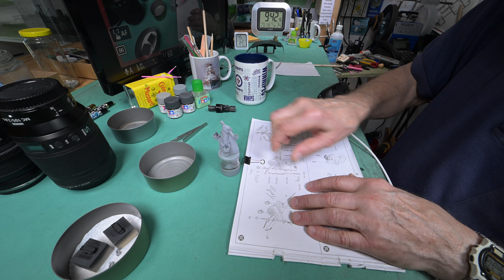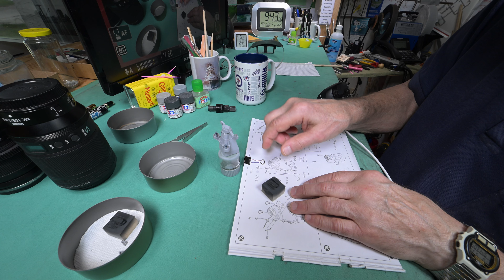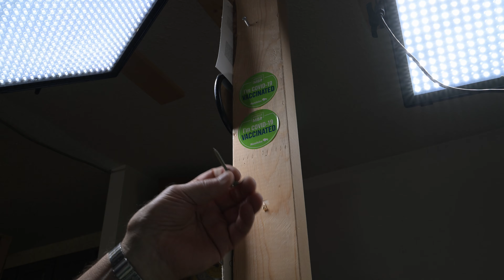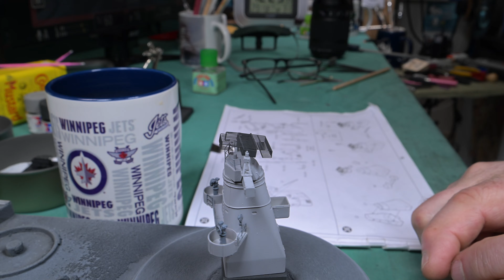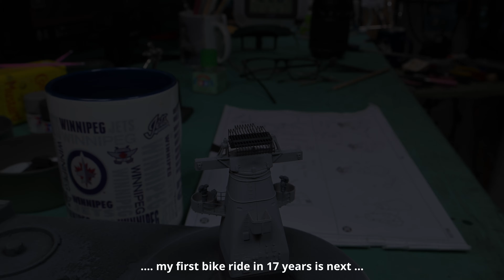The Model Ship - Part 1623